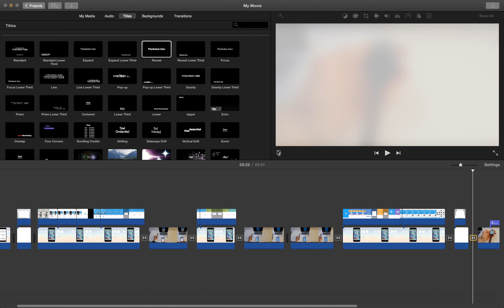how to change duration of all transitions in imovie?